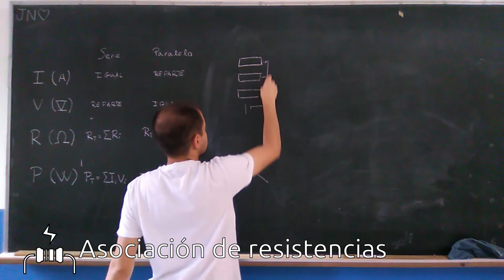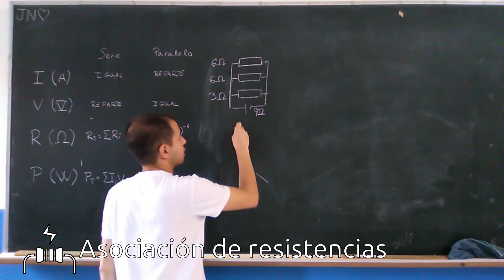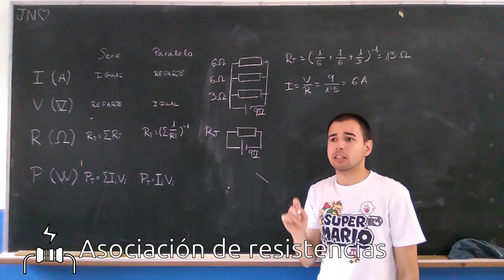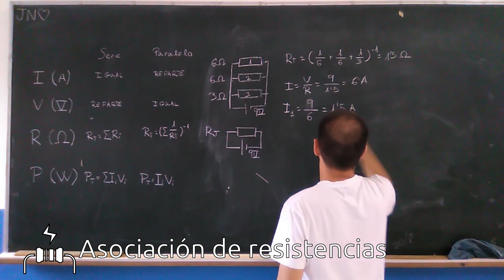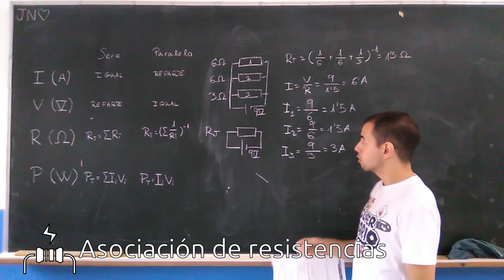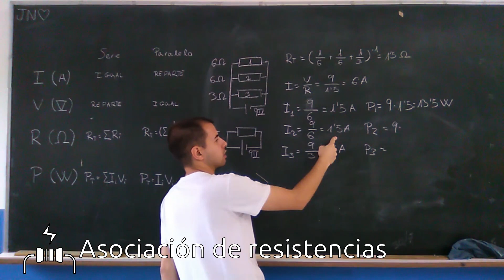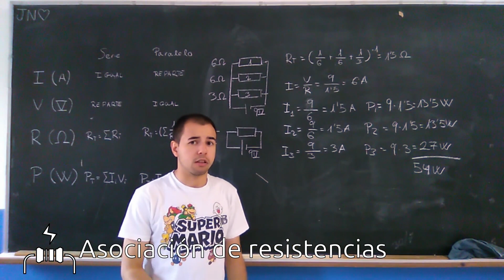Problema: asociación de resistencias (en paralelo) | Tecnología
En este problema calcularemos diversos ítems de la tecnología eléctrica.